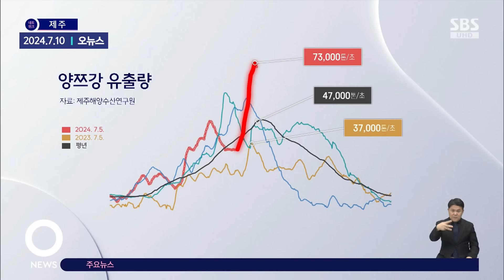"양쯔강 대홍수, 중국 최대 재앙"…제주도까지 완전 비상 / SBS / 모아보는 뉴스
00:00 "양쯔강 홍수, 중국 최대 재앙"…국내도 비상 걸린 이유
01:39 [영상] "100년에 한 번 있을 홍수" 양쯔강 범람에 초토화